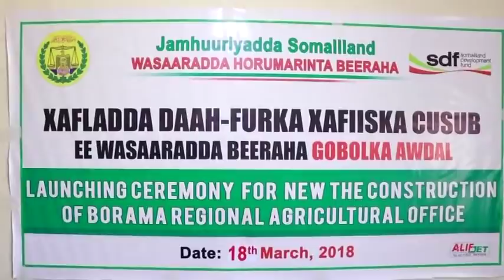WARKA-Wasirka Bearaha Axmed Seed Oo Xadhiga Ka Jaray Xafiiska Cusub